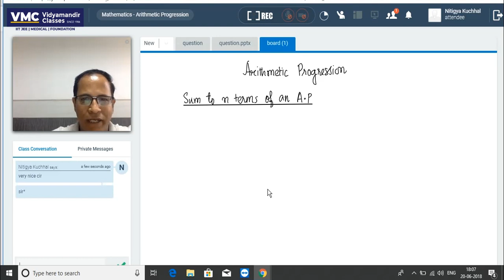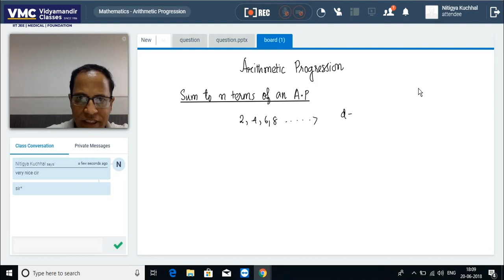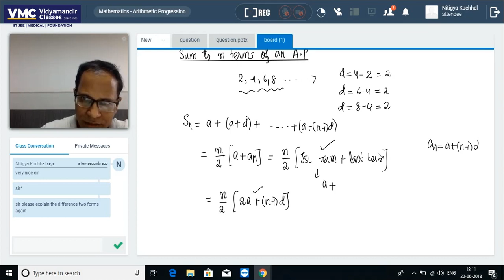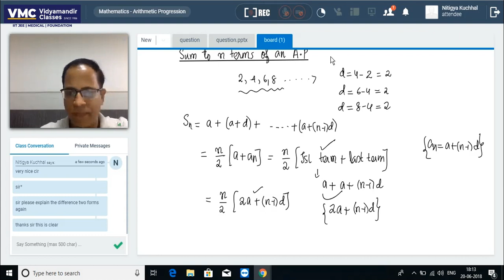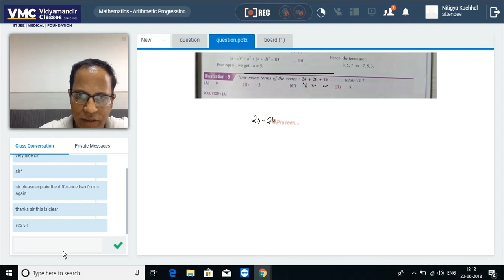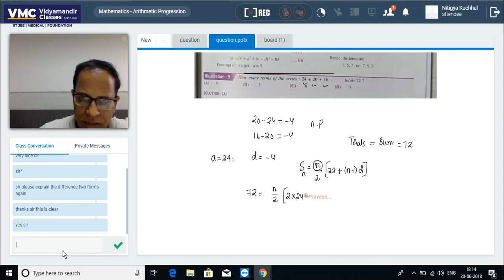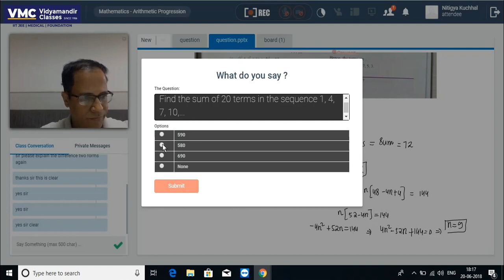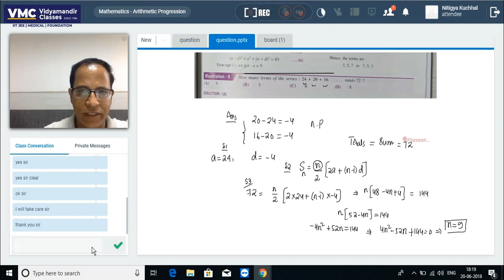VMC Guru Live Class Demo Maths